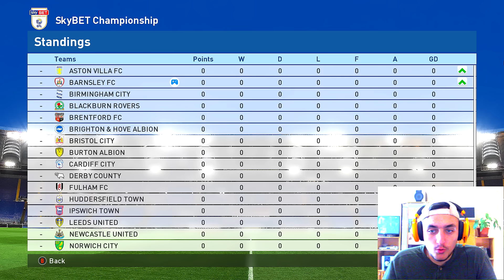НАЧАЛОТО НА ЕДНА ЛЕГЕНДА!! PES 17 BECOME A LEGEND #1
▶ Къде можете да ме следите? ▼

▼ За мен!

▼ Партньори!
▶ Използвайте промо код  "PERSI" в допълнителната информация  за 6% отстъпка на периферия и 3% на компютри!